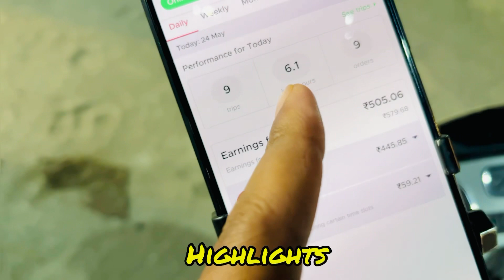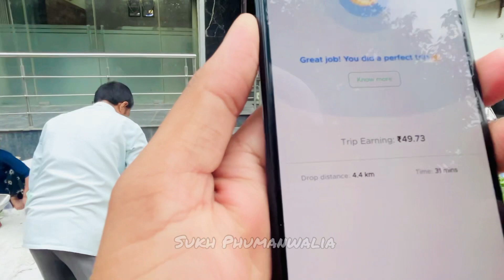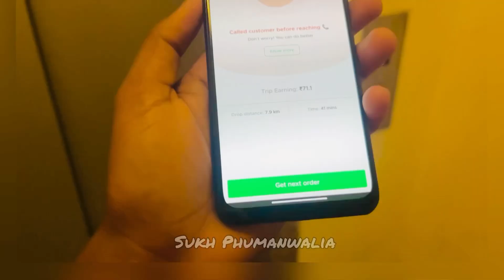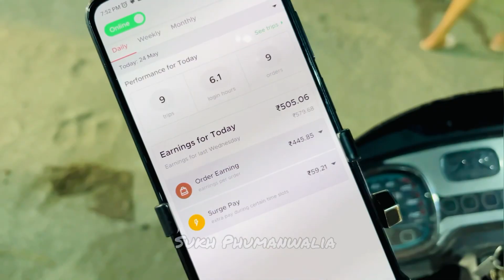ਦੇਖਲੋ ਕਿੰਨਾ ਸੌਖਾ ਕੰਮ ਆ😊 | Zomato 6 ਘੰਟੇ Earning? Zomato delivery boy | first day in zomato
ਅਪਣੀ ਦੁਕਾਨ ਜਾਂ ਕਿਸੇ ਵੀ ਚੀਜ ਦੀ ਵਿਡਿਓ ਬਣਾਉਣ ਦੇ ਲਈ, ਸੰਪਰਕ ਕਰੋ👇🏻
For any Query do you contact with me by call, message, whatsapp

YouTube channel Info : All Markets Exposed and Personal Vlog
YouTube Channel Name: Sukh Phumanwalia
Channel Owner: Sukhpreet Singh

🙏🏻Thanks🙏🏻